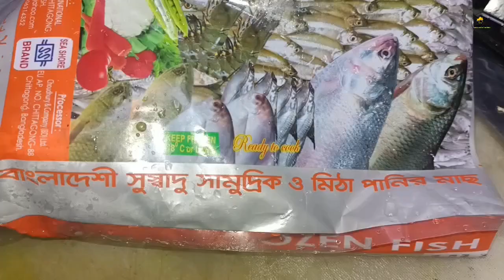দেশী মাছ দিয়ে বিদেশি সবজি রান্না(How to cook cauliflower with Gangetic koi) Hamida's kitchen 💯👌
climbing fish(Gangetic koi)কৈ মাছের যেকোনো পদই বেশ সুস্বাদু খেতে। কই মাছ রান্না করা
যায় নানা উপায়েই। ভাজা, কারি,দোপেয়াজা,সবজি দিয়ে ঝোল ,ফ্রাই ,কালিয়া,ভর্তা,যেমন ইচ্ছা রাঁধতে পারেন।

কৈ মাছ খুবই মজার একটি মাছ। এটি মিঠা পানির মাছ। সাধারণত নদী-নালা,খাল-বিল, পুকুর এবং যে কোনো ক্ষুদ্র জলাশয়ে পাওয়া যায়।

মাছের বাজার কিংবা অন্যান্য কোন জায়গা বাজার থেকে কিংবা বিদেশের হাইফাই মার্কেট থেকে কৈ মাছ এলে সাধারণত ফুলকপি দিয়ে ঝোল বা তেল কৈ রাঁধেন। নতুন শীতের মরসুম ফুলকপি দিয়ে কৈ মাছ ভেজে রান্না করেননি তো !

মাছ ছাড়া (Bengali Fish Curry) অসম্পূর্ণ থেকে যায় দুপুরের খাওয়া, আর রাতের খাওয়া ,শীতের মরসুম মানেই মন ভরে খাওয়া-দাওয়া। ​​কই মাছ !

তবে কি মাছ উপকারী সাথে সাথে বেশ সুস্বাদু। আর আজকের রান্না আপনাদের জন্য কৈ মাছ হালকা ভাজা ফুলকপি (cauliflower)Phulakapi

দিয়ে ঝোলের রেসিপি (Koi Macher Jhol Recipe)। এটাও বলতে পারেন ,বিদেশে বসে দেশি মাছ দিয়ে বিদেশি সবজি রেসিপি !

আজকে আপনাদেরকে কৈ মাছ দিয়ে ফুলকপি রান্না দেখাবো !

How to make cook cauliflower and climbing fish(Gangetic koi)Kai mācha and Phulakapi
Curry!

ফুলকপি দিয়ে কৈ মাছ রান্না রেসিপি দেখতে চাইলে আসুন সবাই Hamida's kitchen !

রেসিপিতে আমি কি কি উপকরণএড করেছি ?

৬ পিস কৈ মাসে একটা ছোট ফুলকপি , কই মাছ ভালো করে পরিষ্কার করে হালকা লবণ মরিচ হলুদ দিয়ে মেখে ফ্রাই করে নিয়েছি !

রান্নার জন্য পরিমাণ মত সয়াবিন তৈল,বড় সাইজের একটা পেঁয়াজ কুচি ,হাফ চামচ লাল মরিচ গুঁড়া ,হাফ চামচ হলুদ গুড়া পরিমাণ মতো লবণ ,একটা টমেটো,পরিমাণ মতো পানি , ধনেপাতা, চার-পাঁচটা কাঁচামরিচ ,এক চামচ সব্জি মাসালা ,

কৈ মাছ দিয়ে ফুলকপি রেসিপি টা খুবই সহজ ভাবে আপনাদের মাঝে তুলে ধরার চেষ্টা করেছি !আশা করি আপনাদের কাছে খুব ভালো লাগবে!

যারা এ পর্যন্ত আমাকে অনবরতন সাপোর্ট করে যাচ্ছেন ,নতুন-পুরানো বন্ধু  সকলকে অনেক ধন্যবাদ

Recipe for cooking cauliflower
I want to see cooking cauliflower
How to cook cauliflower
Show cooking cauliflower
Cauliflower cooking recipe
Vegetarian Cauliflower Recipe
Cauliflower Potato Recipe
Fish cooked with cauliflower
Recipe for cooking cauliflower with eggs
Cauliflower cooking
Green Cauliflower Recipe
Cauliflower tomato cooking
Cabbage recipe cooking
climbing fish recipe
কৈ মাছের রেসিপি
কই মাছ ফুলকপি দিয়ে রেসিপি
টমেটো দিয়ে কৈ মাছ রান্না
মাছ টমেটো দিয়ে ফুলকপির ঝোল
কৈ মাছ দিয়ে ফুলকপি রসা ভুনা